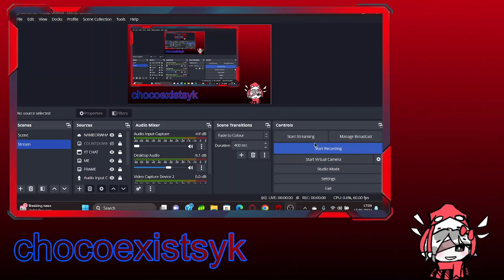Mario's Madness V2 - Alone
i'm tired of living, i made this video because i was fucking upset after school. and i thought. why not make this XD...

[LINKS]

[SOCIALS]

[ROBLOX LINKS OR WHATEVER..]